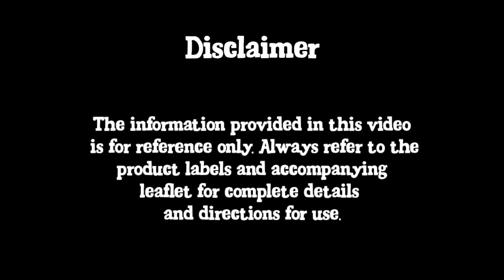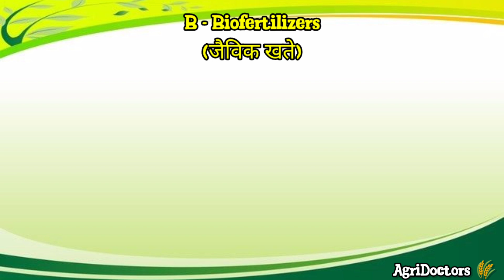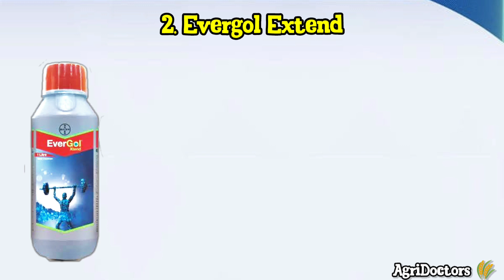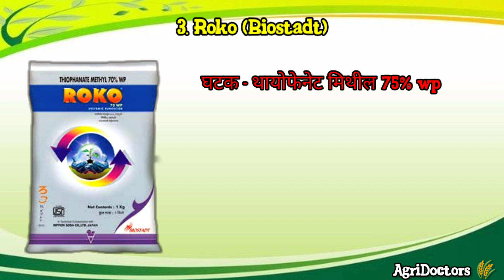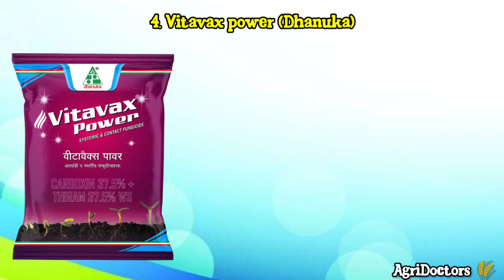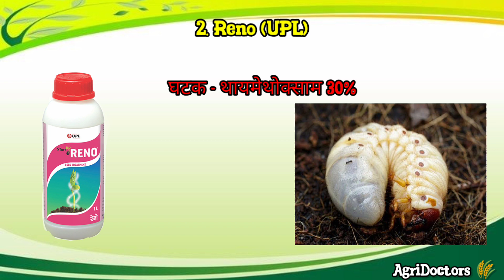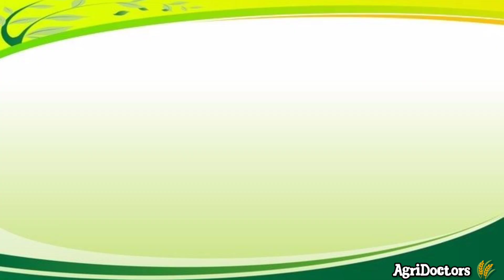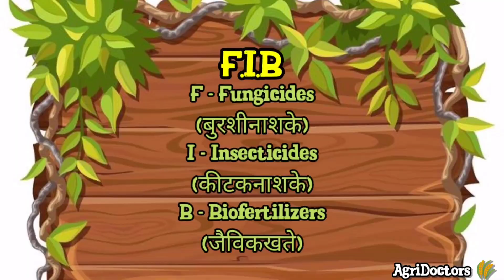हरभरा बीजप्रक्रिया | चना बीज प्रक्रिया | मर रोग व्यस्थापन | Gram seed treatment by AgriDoctor Manish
नमस्कार AgriDoctors 🌾 या youtube channel वर आपले स्वागत आहे.

The information provided in this video is for reference only. Always refer to the product labels and accompanying leaflet for complete details and directions for use.

Video तील Key points खालीलप्रमाणे,
1. Intro - 0.00
2. Farmula - 1.10
3. Fungicides - 1.55
4. Xelora - 2.10
5. Evergol - 2.50
6. Roko -3.30
7. Vitavax - 4.20
8. Insecticides - 5.20
9. Gaucho - 5.40
10. Reno - 6.00
11. Biofertilizers - 7.00
12. Prerak - 7.25
13. Precautions - 8.00